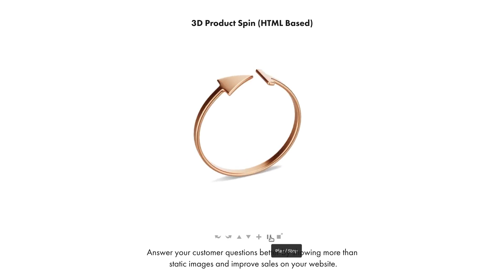3D Product Spin - Ring